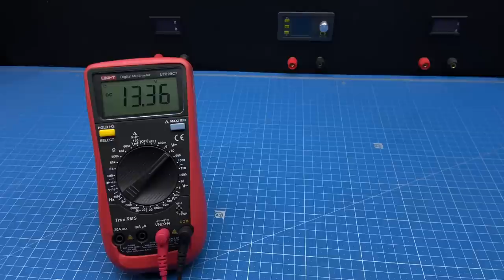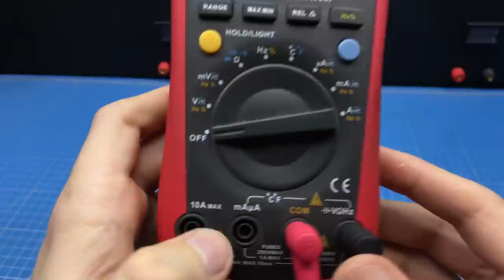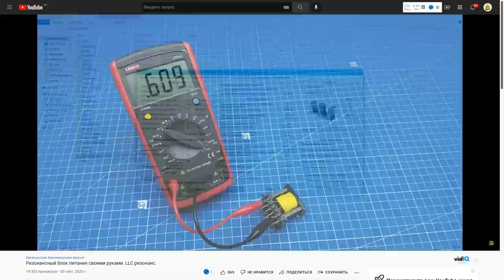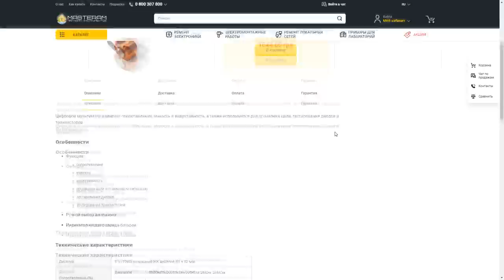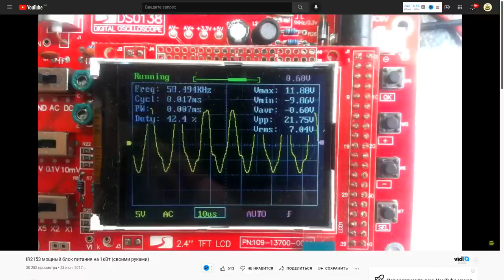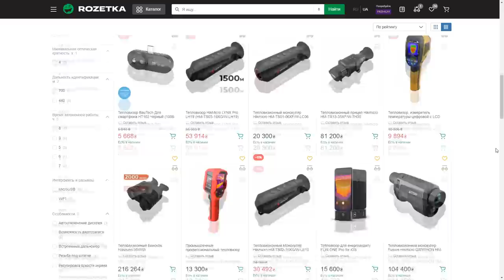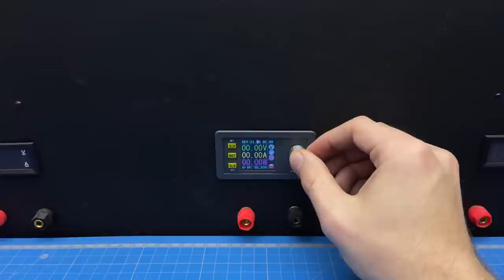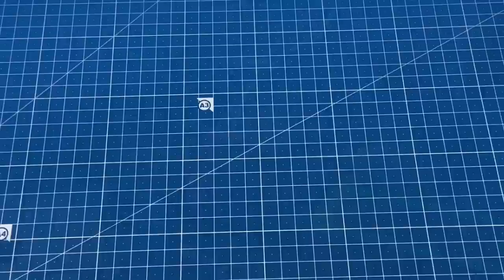Оборудование электронщика, от начинающего до профи. Моя подборка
📝 Описание ролика: Всем привет. Сразу скажу что все оборудование я приобрел за свой счет. по этому рекламы тут нету)
 В комментариях меня часто спрашивают за тот или иной прибор. И постоянно отвечать одно и тоже не вижу смысла. По этому было принято решение снять целый ролик на данную тематику. Думаю из него можно узнать кучу полезной информации. Если б мне кто раньше показал такой ролик, то я б не тратил деньги на ерунду)